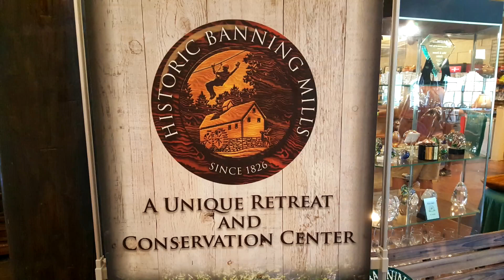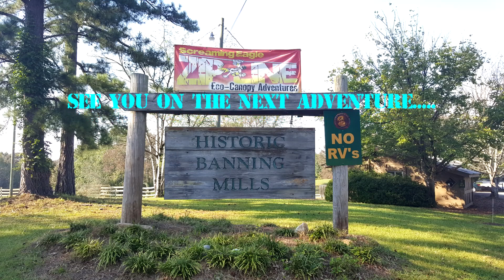Historic Banning Mills Zipline Adventure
Join us as we and our family head out to the Historic Banning Mills, Banning, Georgia, for a zip line adventure. We did the level 3 course, which lasted ~ 3.5 hours and starts at level 1, then 2 and finally level 3. All of us had a great time, and I would recommend trying this zip line company. They have cottages, tree house rooms cabin rooms and economy lodging, there is also a spa and dining facility. Check out their web site below for package deals and more information.